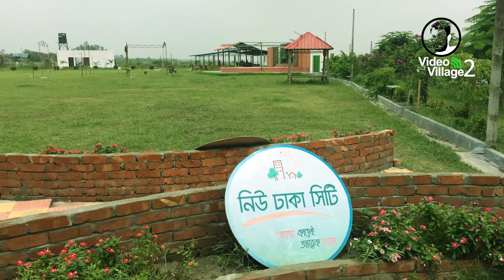New Dhaka City নিউ ঢাকা সিটি Vlog Video Village 2